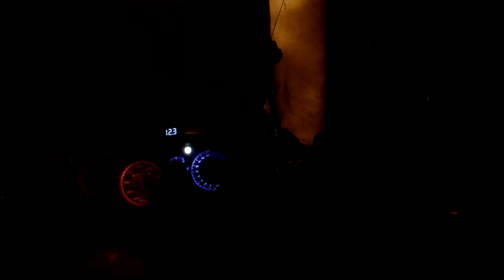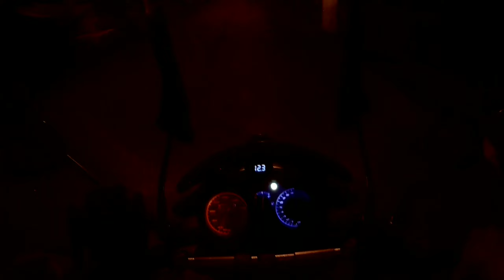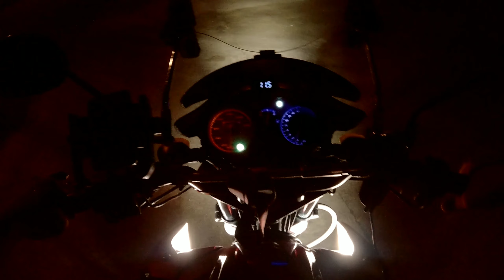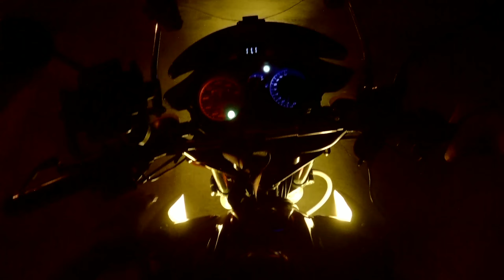Trying out my Newly Installed LED Lights on Snake Road and learn something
Trying out my newly installed LED Lights on snake road and learn something more about how to improve it.